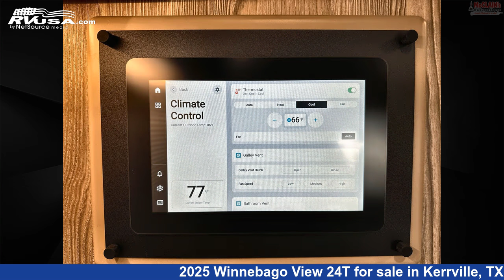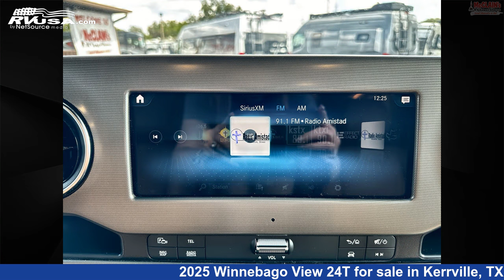Unbelievable 2025 Winnebago View 24T Class C RV For Sale in Kerrville, TX | RVUSA.com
This 2025 Winnebago View 24T is a Class C RV. It is located in Kerrville, TX 78028 and is offered for sale by McClains RV . This New Winnebago Is 25' 0" in length.

McClains RV is a dealer for brands like: and offers the following rv services: Parts/Accessories, Service. For more information and pricing on this unit, To see all units available for sale by McClains RV ,